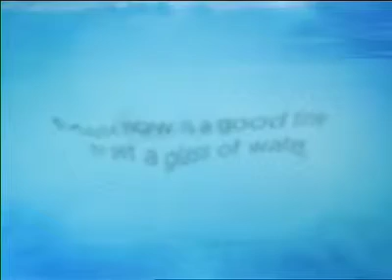Hydration JJTH 0118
Tylenol TV Spot